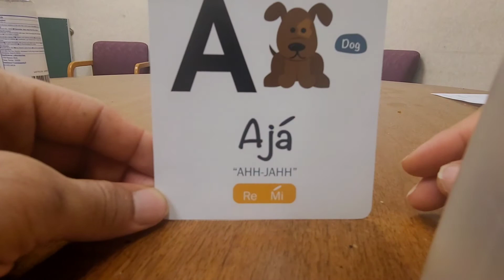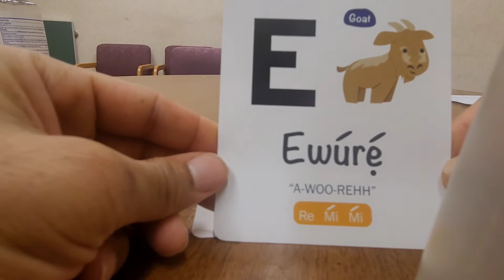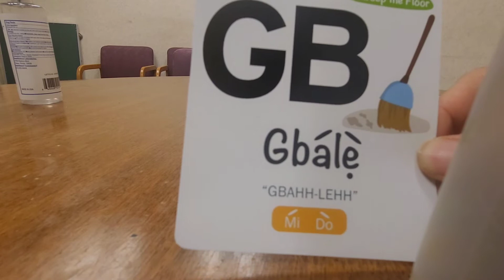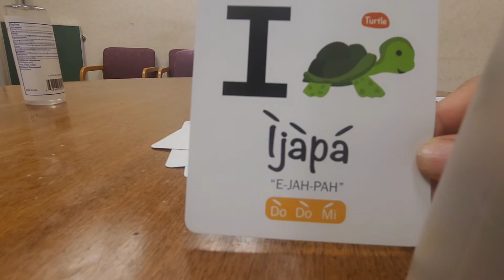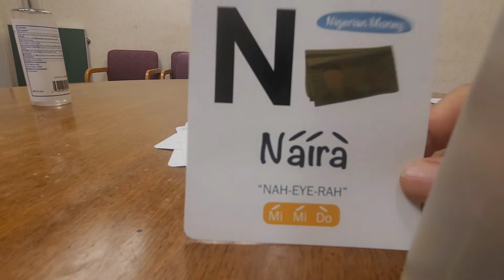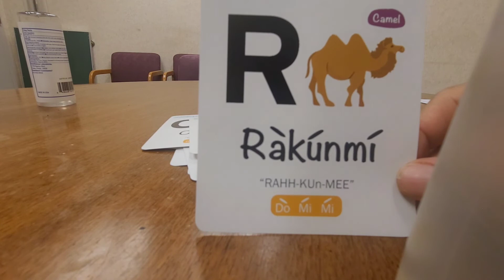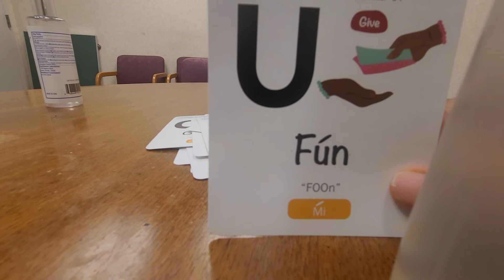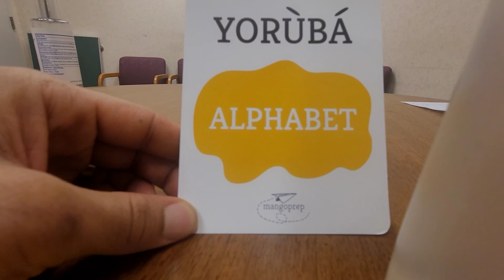Let's learn some words in yoruba together.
I'm on Instagram as @afrothinktank1. Install the app to follow my photos and videos.

Credit to pinterest for providing the pictures

If you want to invest in Africa

Get $10 in Revel ride credits. That’s more than 20 minutes of free riding time. Just use my code f9a9zl to sign up and take a ride.

Cirkul  Customise your drink, many flavours.

 Invest in HNO green fuels,  A black owned Future energy company.